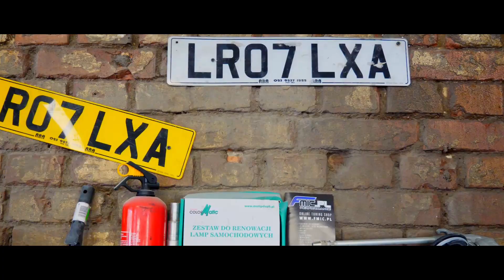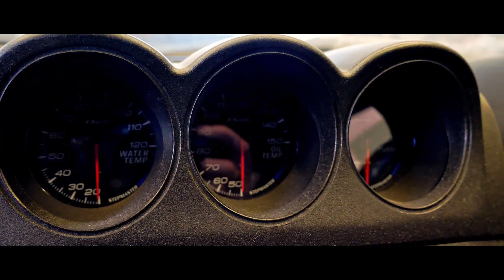CARVIBES - INTERVIEWS #1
Serwus! 👋
Mamy przyjemność zaprezentować wam naszą kolejna produkcje 🎥
Jest to wywiad z jednym z członków naszej ekipy CarVibes.

Pamiętajcie o tym aby zostawić like, subskrypcję oraz komentarz ❤️🔥

Dziękujemy za wasze wsparcie👏

W wywiadzie brał udział:
Sylwester Krużewski z naszej ekipy, który prowadzi

Dziekujemy! ❤️